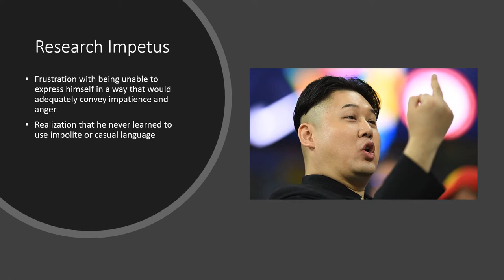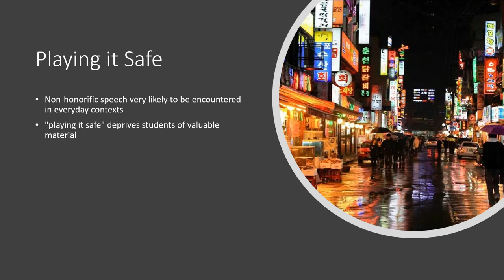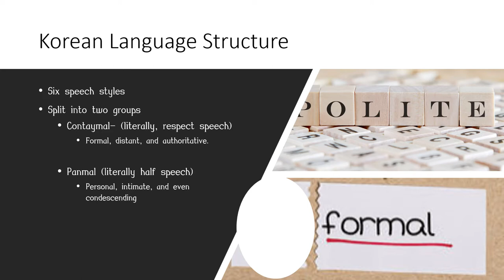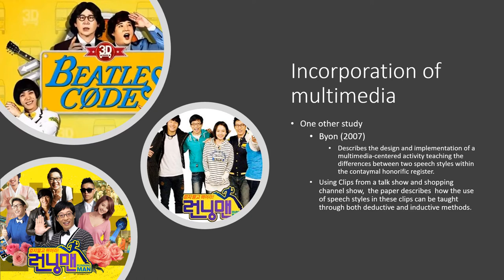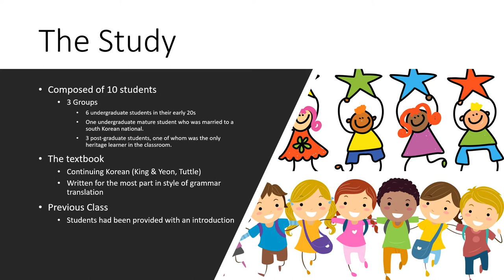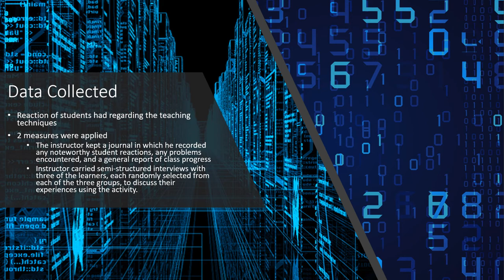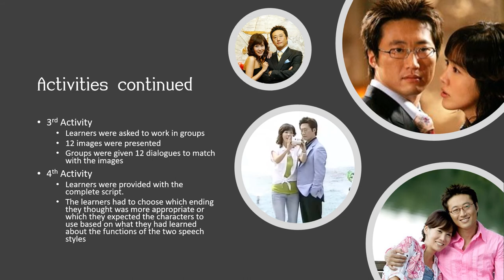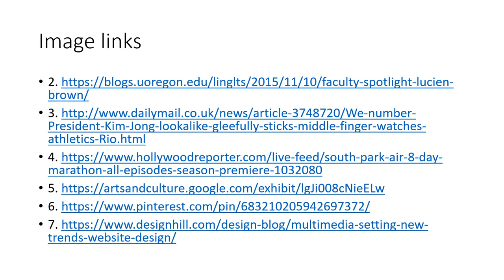“Teaching ‘casual’ and/or ‘impolite’ language through multimedia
Video on Korean Honorifics in Second Language Aquisition